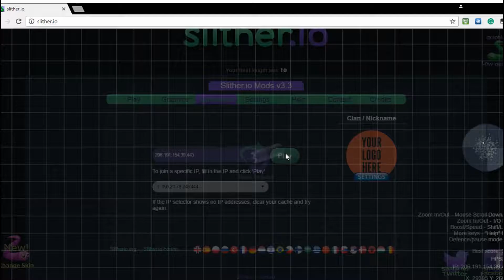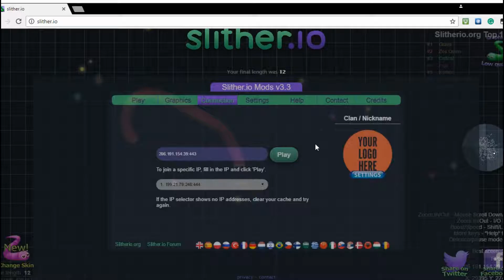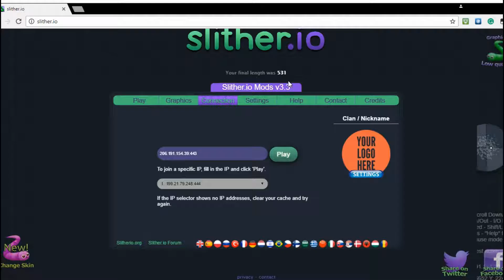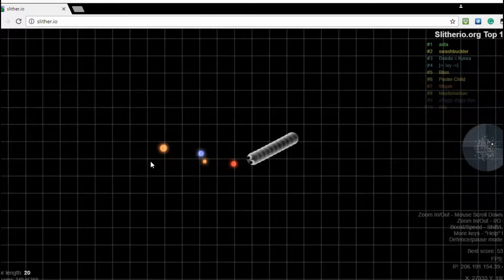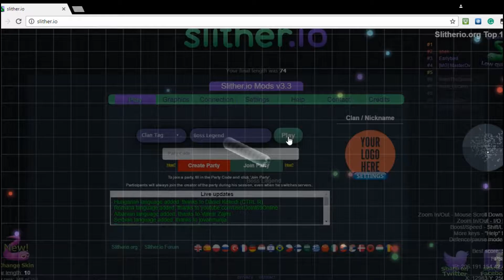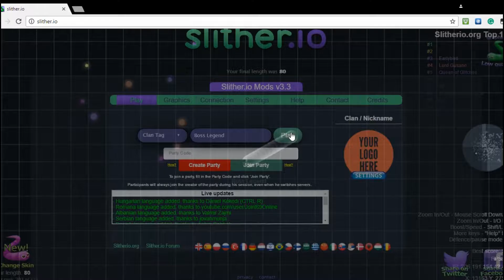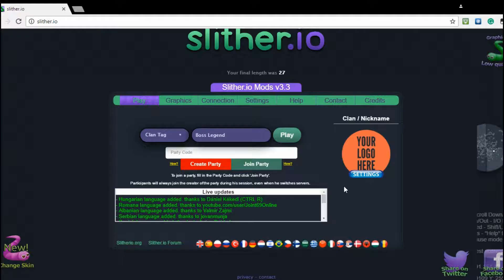Slither.io Gameplay Part 1